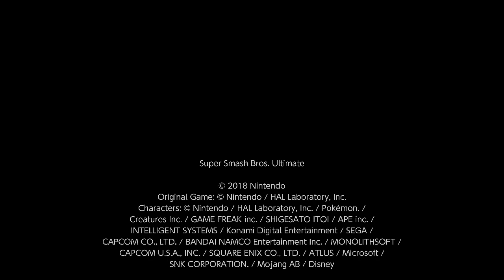Super Smash Bros. Ultimate 1v1 Darkness Sephiroth Vs Little Mac (11)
I am Sephiroth and sean is Little Mac. I am dig.